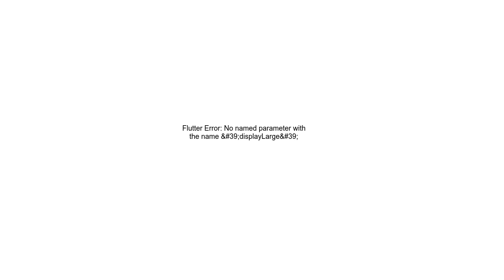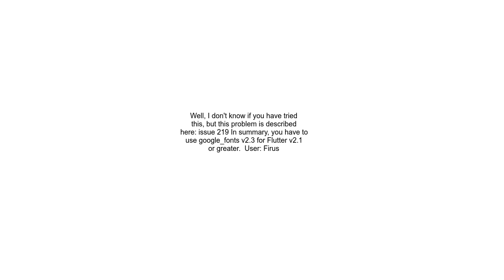Flutter Error No named parameter with the name &#39;displayLarge&#39;